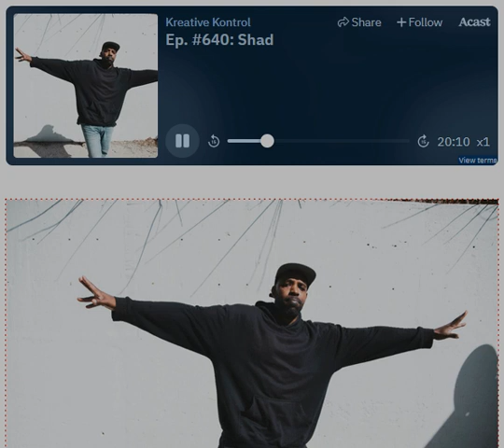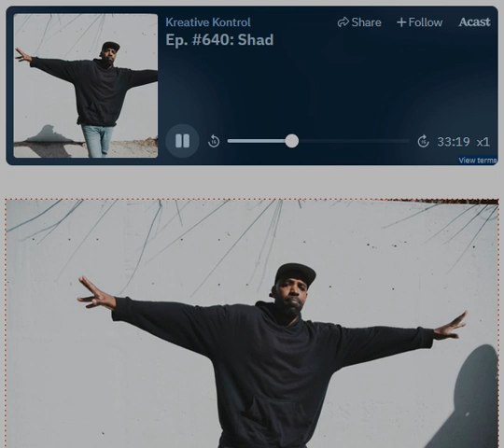Canadian broadcasters talking Norm 10/10/21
Vish Khanna (Kreative Kontent) is a Canadian musician, music journalist and radio personality, born in Kitchener, as luck would have it, who once introduced him on stage, and had occasional correspondence with Norm.  Shadrach Kabango (Shad) interviewed Norm while hosting hosted Q on CBC Radio One from 2015 to 2016

sorry, I forgot to trim off the music in the intro